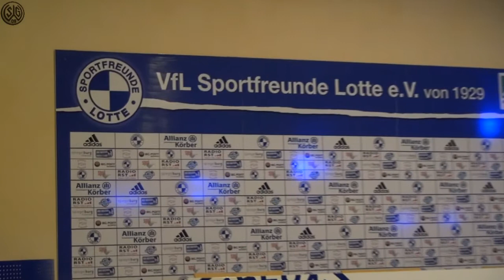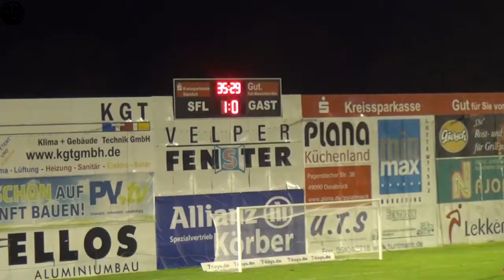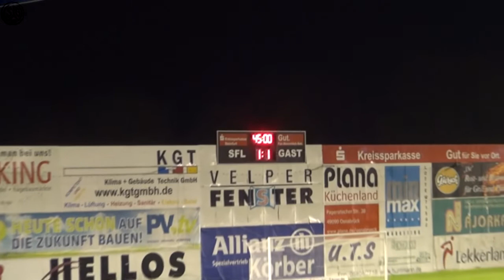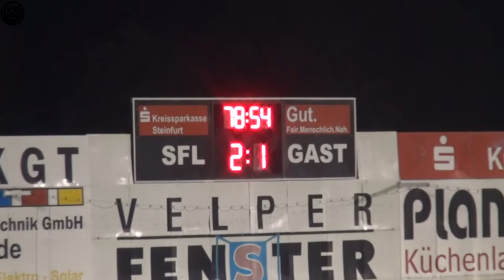Sportfreunde Lotte - SG Wattenscheid 09 (Westfalenpokal)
In der zweiten Runde des Westfalenpokals unterlag die SG Wattenscheid 09 bei den Sportfreunden aus Lotte mit 2:1.